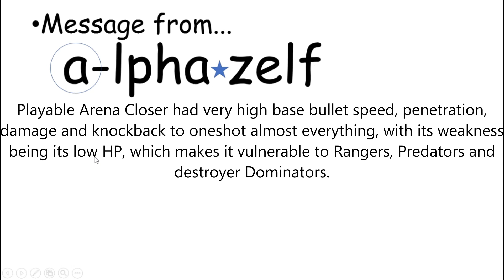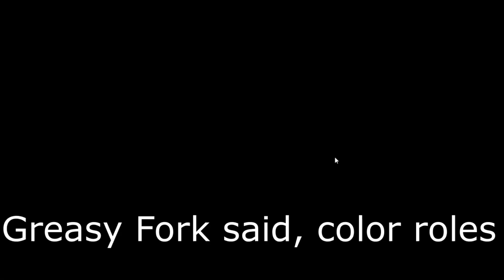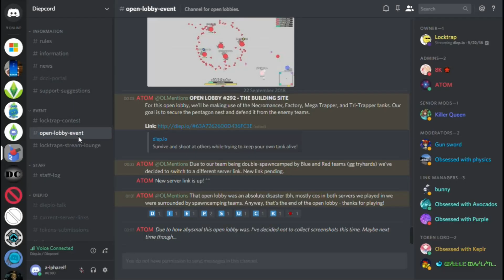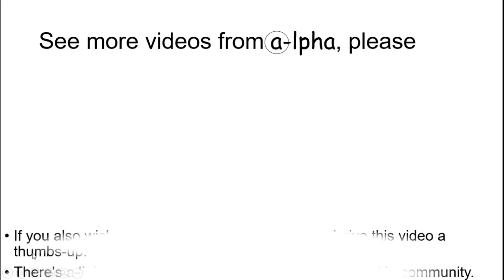diep.io - Eliminating sandbox arena closers, one of the things I miss doing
In Diep.io's sandbox game mode, one of the things you can do is use the backslash key to change classes at will.
Back in 2018, this included smaller versions of the arena closer, the 3 dominators and mothership.

Arena Closer had very high bullet stats: speed, damage, penetration and knockback, and was often used to troll sandbox events.
The Dominators had very high HP, and for not having anything where stats can be devoted into, their bullets had high stats. They could also move.
Mothership is a smaller version of the one from the Mothership game mode, which was removed on 22 September, 2016, but remained playable for 4 years after that

All 5 of these tanks were removed from Sandbox in September 2020, but still persist in private servers. Mothership was re-added to Sandbox on January 3, 2023.

Riding - Silent Partner
Across the Room - Letter Box
Grassy Hill - Huma-Huma

What I'm up to:

Music acknowledgments are found in the About page of my YouTube channel.